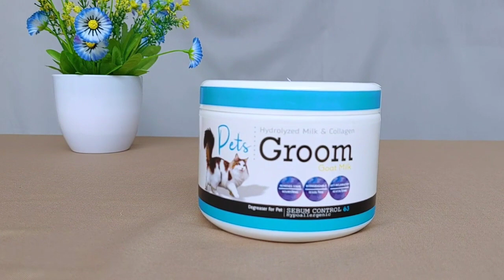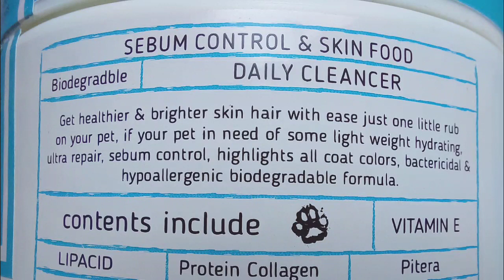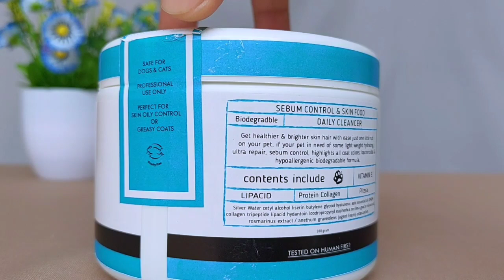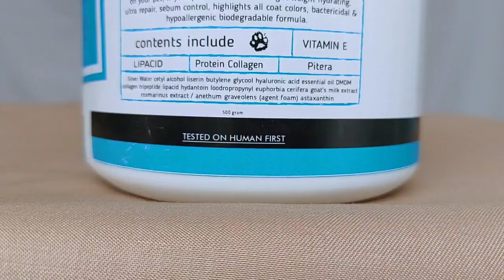Degreaser Pets Groom Review | Ampuh Menghilangkan Stain, Minyak dan Kotoran Pada Bulu Kucing